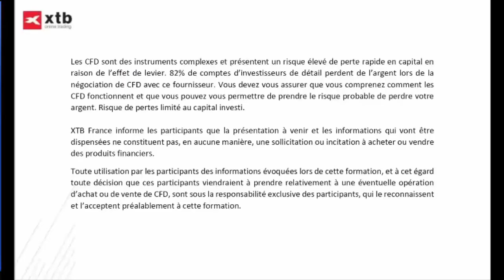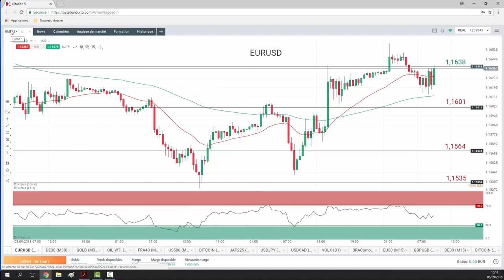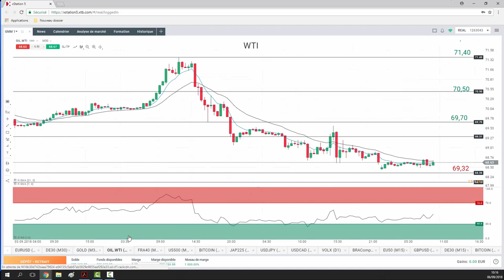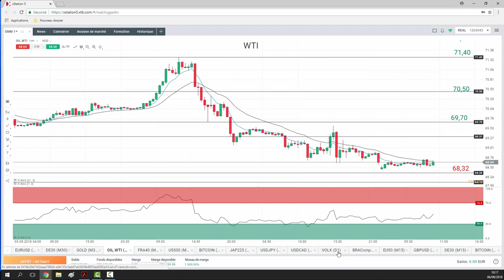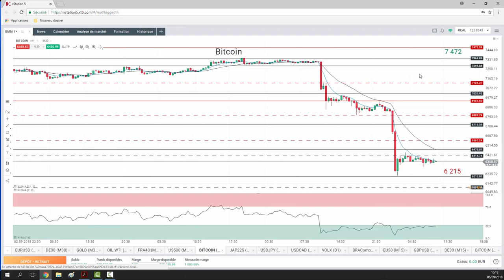Good Morning Market du 6 septembre 2018